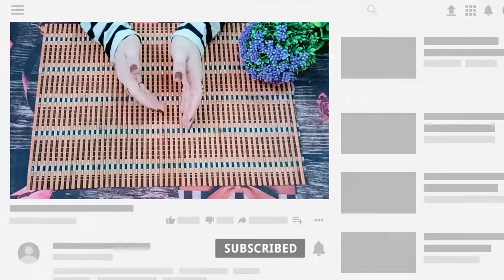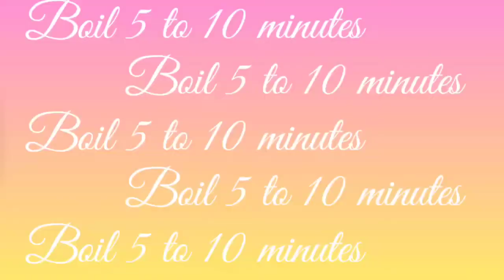Homemade Eye Serum to get rid of dark circles/puffy eyes/ wrinkles| 100%Result in 7 days(Urdu/Hindi)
Today i m sharing best DIY eye serum to get rid of dark circles, puffy eyes, wrinkles, this is best serum, 100% Result in just 7 days
This can be used both male and female.

THANK YOU SO MUCH FOR YOUR SUPPORT  ♥ ♥